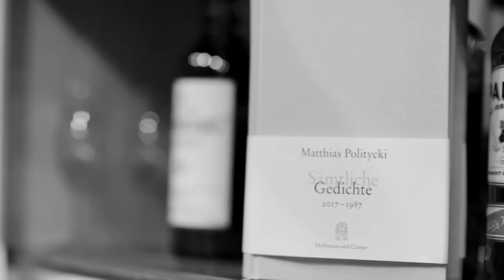Matthias Politycki – Gedichte, die in jede Kneipe passen – Folge 3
"Die Durchtriebenheit des Regens im Norden"
Gelesen von Mehmet Yalçin (Pamukkale)
Übersetzung ins Türkische: Sonnur Erdoğan
Stammkneipe: Meisenfrei, Eppendorfer Weg 75, 20259 Hamburg
© Gedicht: Hoffmann und Campe Verlag, Hamburg
© Film: AT & MP